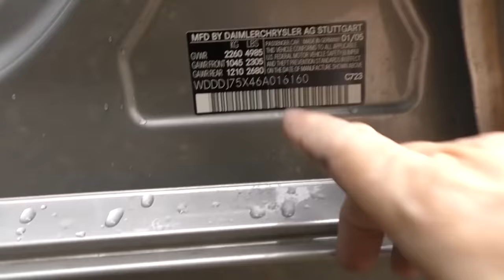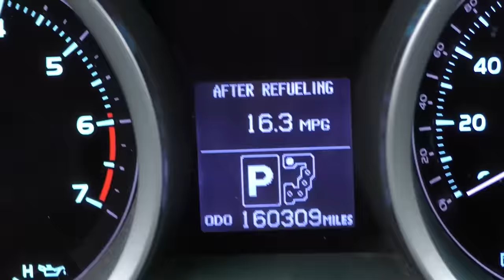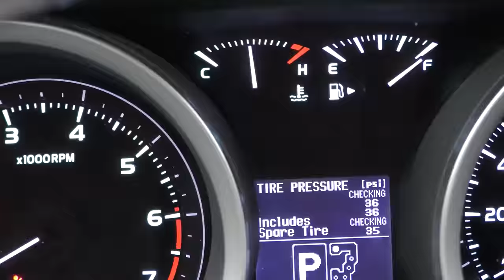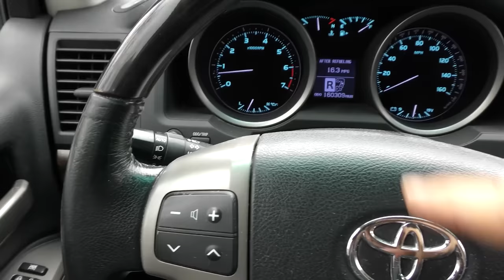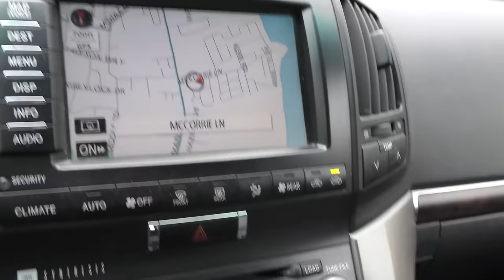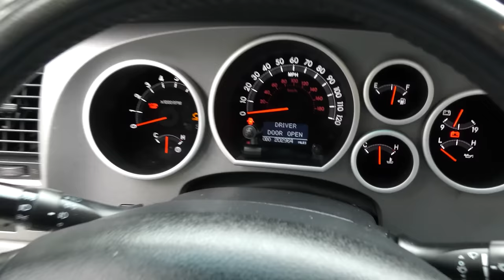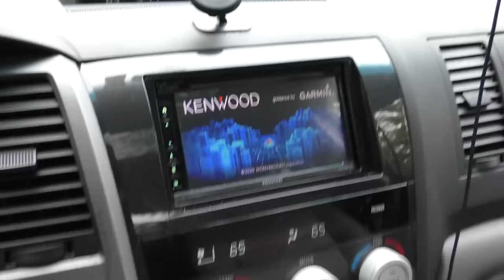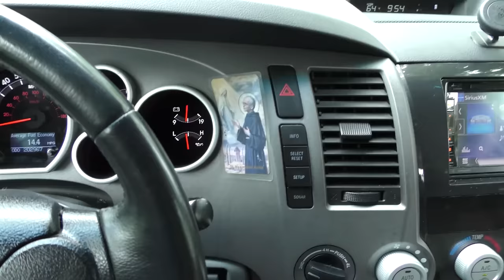What the Hell Toyota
Toyota problems review. 3 Things That Piss Me Off About Toyota, DIY and car repair with auto mechanic Scotty Kilmer. Toyota oil burning problem. Toyota engine problems. Engine burning oil. Why some modern Toyotas have excessive oil consumption engines. Toyota oil burning problem. Are Toyotas still reliable? No more Toyota Land Cruiser. No more V8 Toyota Tundra. Car advice. DIY car repair with Scotty Kilmer, an auto mechanic for the last 54 years.

⬇️Scotty’s Top DIY Tools:
1. Bluetooth Scan Tool
2. Mid-Grade Scan Tool
3. My Fancy (Originally $5,000) Professional Scan Tool
4. Cheap Scan Tool
5. Dash Cam (Every Car Should Have One)
6. Basic Mechanic Tool Set
7. Professional Socket Set
8. Ratcheting Wrench Set
9. No Charging Required Car Jump Starter
10. Battery Pack Car Jump Starter

1. Bluetooth Scan Tool
2. Cheap Scan Tool
3. Professional Socket Set
4. Wrench Set
5. No Charging Required Car Jump Starter
6. Battery Pack Car Jump Starter

►Here's our weekly video schedule:
Tuesday: Auto repair video
Wednesday: Viewers car mod show off
Thursday: Viewer Car Question Video AND Live Car Q&A
Friday: Auto repair video
Saturday: Second Live Car Q&A
Sunday: Viewers car show off